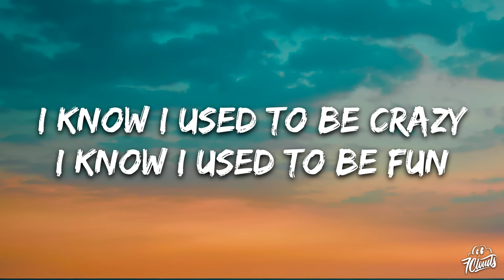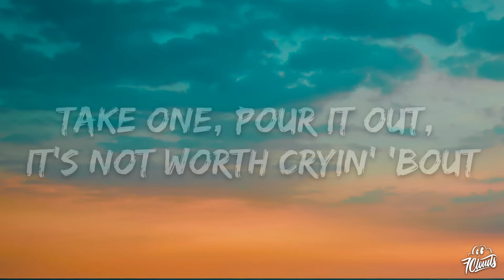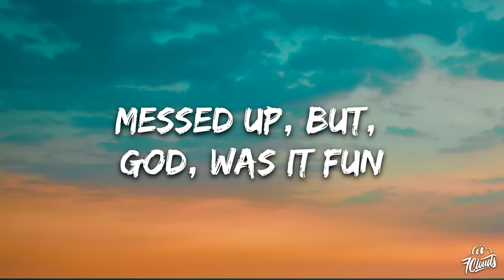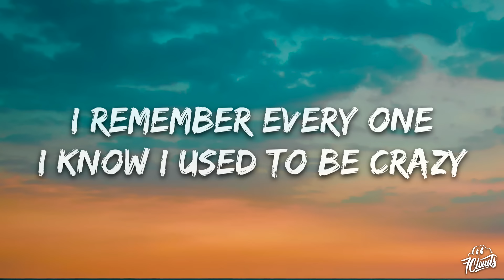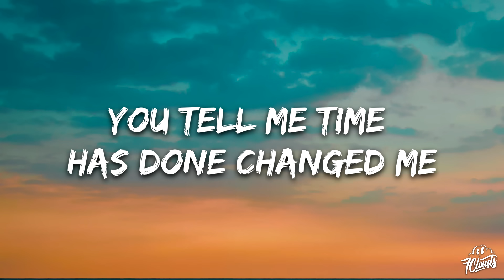Miley Cyrus - Used To Be Young (Lyrics)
🎤 Lyrics: Miley Cyrus - Used To Be Young

[Verse 2]
Single Soon
Selena Gomez
Winner
Conan Gray
THE GIRLS
BLACKPINK
[Chorus]